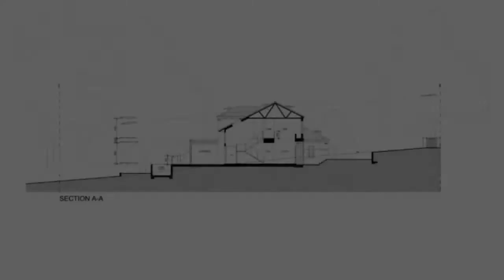Master Home Build - Warrawee House [Walkthrough Video] | Chateau Architects + Builders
Come and walk through our modern Warrawee House in Sydney's Upper North Shore.

This custom build features contrasting modern appliances against natural materials in the kitchen and living room and features an open plan living space which opens up to a stunning back deck overlooking a designer swimming pool.

Here at Chateau, we are very proud of our craft and encourage working with the client in every step of the process, from start to finish, to achieve the perfect end result of a custom luxury home for the client.